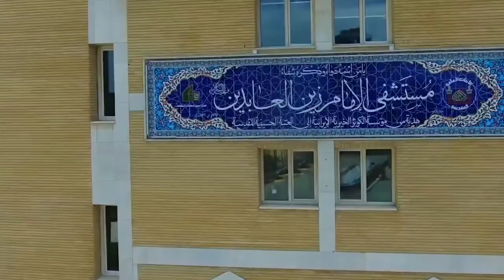مستشفى زين العابدين تخفض الاجور لذوي الشهداء